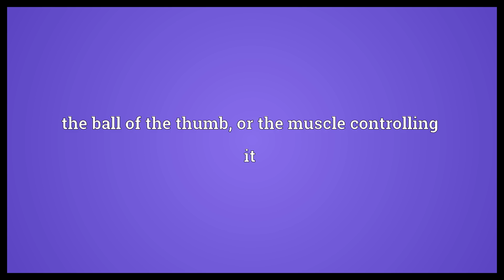Thenar Meaning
Video shows what thenar means. the palm of the hand or sole of the foot. the ball of the thumb, or the muscle controlling it.  Thenar Meaning. How to pronounce, definition audio dictionary. How to say thenar. Made with MaryTTS and Wiktionary